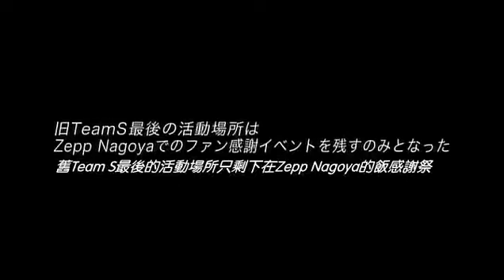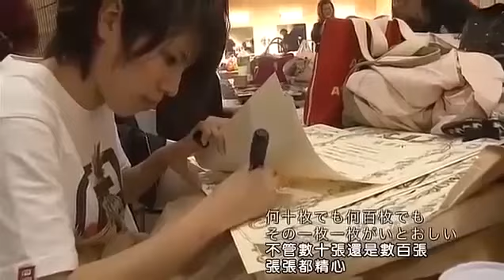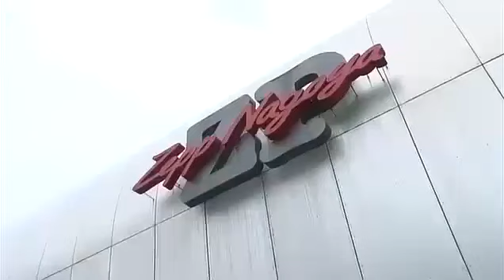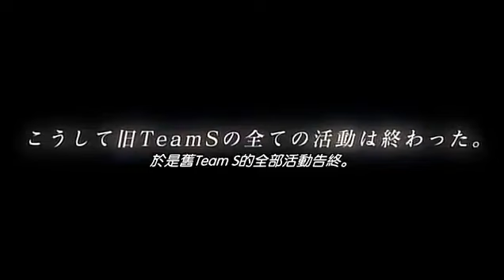[豆乳燒丸子] SKE48 15th Single 特典映像「Team Sの軌跡。。。」